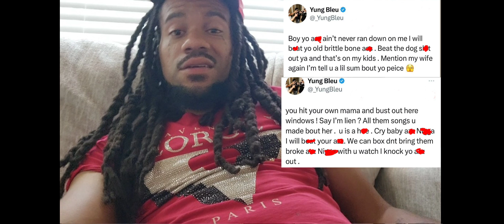Young Bleu Says He Will Beat Boosie A$$ Boosie Show Receipts Of Bleu Praising Him For Putting Him On